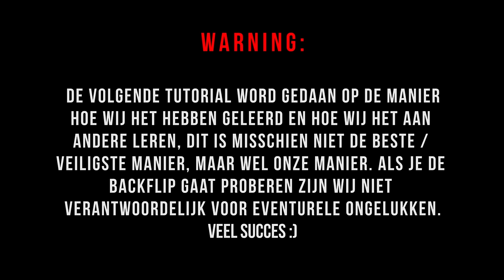HOE DOE JE EEN ACHTEROVERSALTO? | Tutorial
de en volgende week komt er een extra video online :) enjoy

vergeet niet te abonneren om op de hoogte te blijven van de nieuwste video's! een duimpje omhoog kan je natuurlijk ook niet vergeten. en laat in de reacties weten als je een leuk video idee hebt!

Team members:
Beau Wolters
Boaz van Boggelen
Mees van Dam

Camera gear we use:
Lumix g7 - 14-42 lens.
20MP action cam.